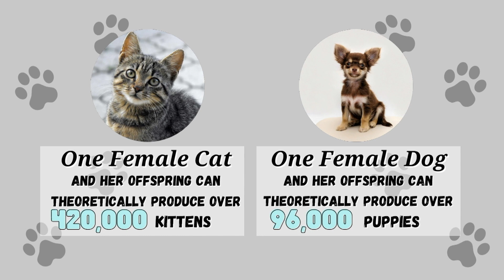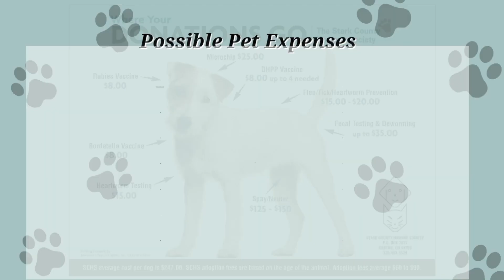The Josh Hose Show (2.9.2022)